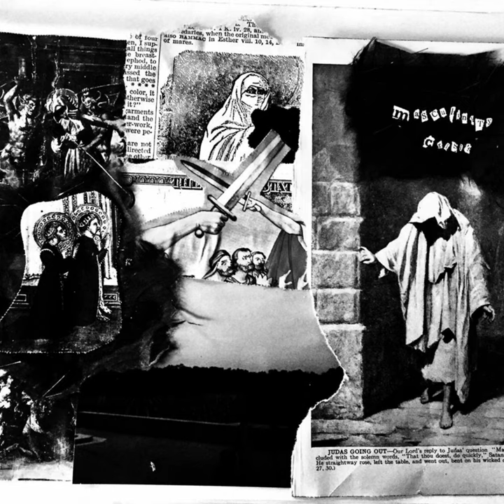Complicit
Complicit · Masculinity Crisis

ST / Spit on Me